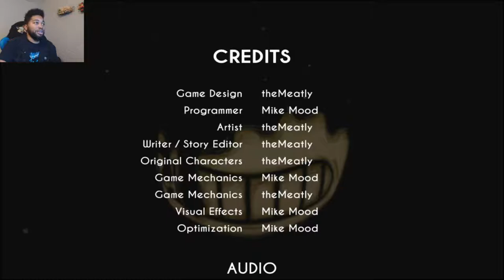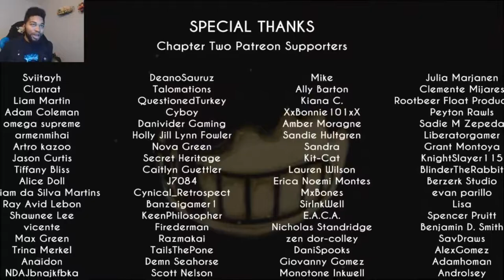Bendy and the ink Machine Chatper 2 part 3